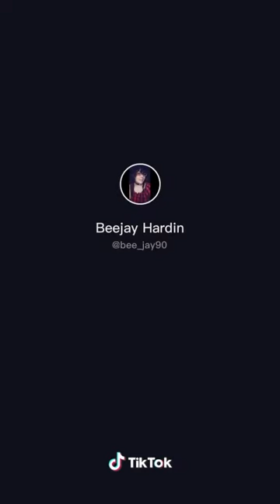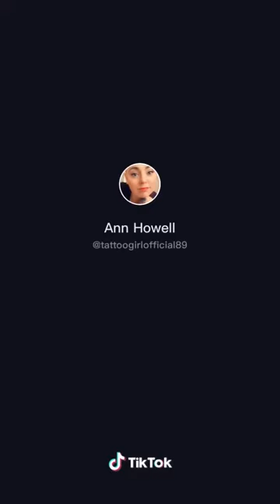i got a ponytail tiktoik